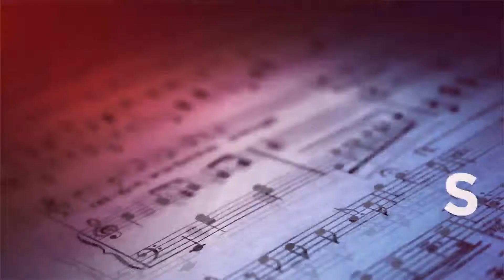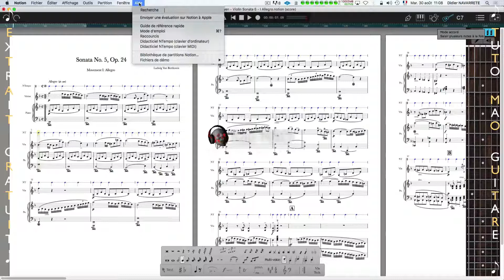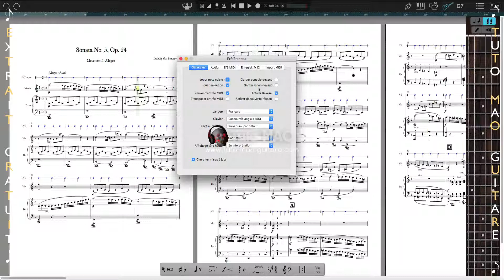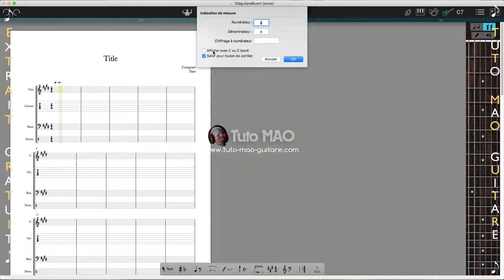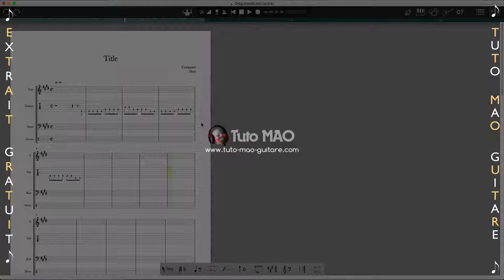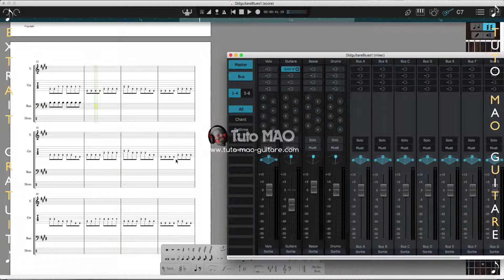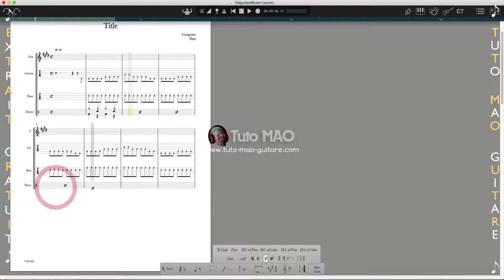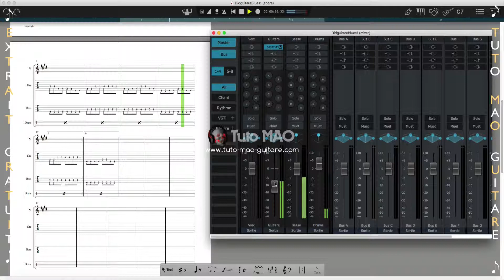Tuto Notion 6 Part1 Presonus (version 1) (Extrait Gratuit)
⬇⬇⬇ Clic sur "Plus" pour tous les détails du tutoriel ⬇⬇⬇

Dans ce tutoriel nous allons apprendre à utiliser Notion 6 l'éditeur de partitions de Presonus

► Présentation de Notion 6 + découverte de l’interface ( vidéo part 11)

► Les préférences de Notion 6 ( vidéo part 12)

► Préparation d’une partition Rock/Blues ( vidéo part 13)

► 1ère écriture de la tablature guitare à la souris ( vidéo part 14)

► Notion 6 : Continuons la tablature guitare avec le mode de saisie manche ( vidéo part 21)

► Notion 6 : Saisie de la basse en pas à pas midi ( vidéo part 22)

► Notion 6 : Saisie de la batterie avec son mode pattern très pratique ( vidéo part 23)

► Notion 6 : Répétition du pattern batterie + transposition de la basse + règles de répétitions ( vidéo part 24)

► Notion 6 : Ajout d’un swing global + découverte du Mixer( vidéo part 25)

3 PASS VIP DE LEGENDE